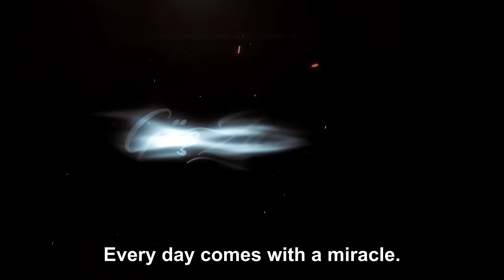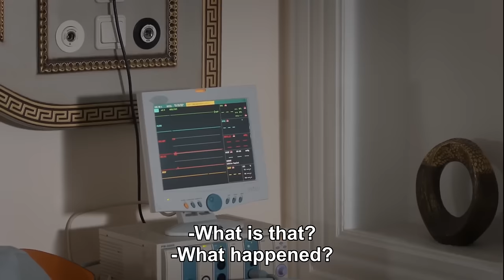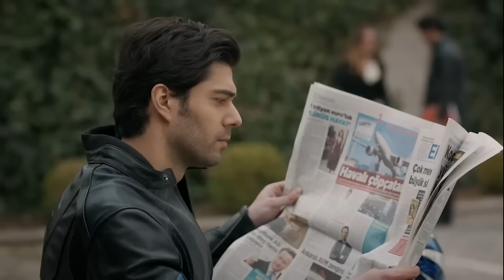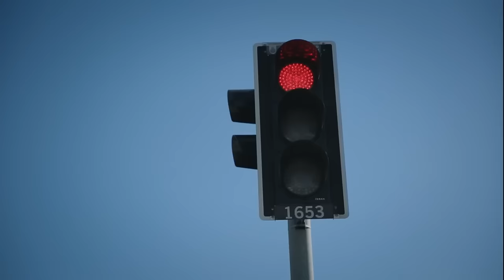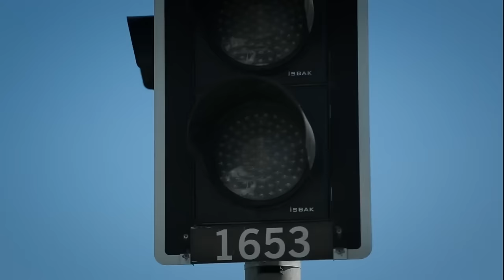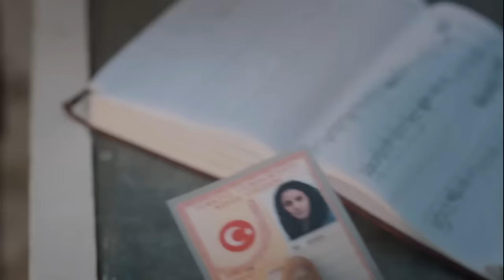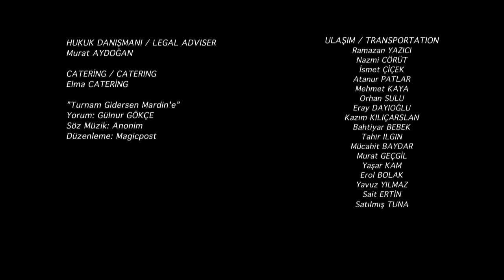Time of Departure - Episode 5 (English Subtitles) | Goc Zamani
Time of Departure | Goc Zamani - Episode 5

The stopping of Yemin's heart is the time for everyone to face the truth. Hanım, who tries to keep Cennet away from Yemin, initiates a big bargain; if Yemin learns the truth, Hanım will take the daughters as well. Cennet, forced to choose between her children, becomes desperate. Yılmaz is trying to convince Cennet for the new workshop he has established. Sevgi realizes that half of Akçayılan carpet belongs to Cennet. She understands that Yılmaz's interest in her goes beyond surface reasons.

Goc Zamani (English title: Time of Departure) is a Turkish drama television series, starring Vahide Percin, Talat Bulut and Tilbe Saran.

Rebelling against family tradition, the powerful mother Cennet flees with her daughters to Istanbul and protects them in a fierce family struggle, as they go in search of their dreams in the big city. Life has been hard on Cennet, forced to migrate and then pushed by her father into an arranged marriage as Cemal’s second wife. A strong woman in a world dominated by men, she must flee with her daughters from Mardin in southeast Turkey to Istanbul and protect them in a fierce family battle.

The arrival of Cennet in Cemal’s family home upsets his first wife Hanım, but she accepts the situation as she cannot have children. While he begins to fall in love with the beautiful Cennet, he is unable to leave his first wife because of her wealth. Hanım is jealous of Cennet, who flourishes thanks to her talent as a carpet weaver. She makes her life a misery and manipulates Cemal against her. When Cennet gives birth to twins, Hanım takes the boy for herself, leaving just the baby girl to Cennet. Cennet’s suffering grows with the birth of a boy Yemin, who is again snatched away by Hanım. He grows up unaware that Cennet is his real mother. Her misery is only eased by the birth of three daughters: Zümrüt, Kiraz and Güneş. The cruelty which Cennet must endure becomes too much when she witnesses the treatment of Zümrüt, whom she wants to study in Istanbul. When she reaches her mid-twenties, Cemal gives her away in marriage to landowner Faysal in order to pay off his debts.

Deciding enough is enough, Cennet rebels against family tradition and decides to take her daughters away. Rescuing Zümrüt from her arranged marriage amid a huge family fight, she flees with her daughters to Istanbul. They discover that life in the big city is full of difficulties. Believing she has brought disgrace on the family, Cemal, Hanım and Yemin go in search of Cennet and her daughters. Cennet finds a place stay in a hotel in Istanbul, but their plight worsens when it is raided by the vice squad and they end up in a police station.

But Cennet has more to worry about, with Yemin determined that she should die in an honor killing for taking her daughters away. Somehow, she must overcome his threats and prove that she is his mother. Cennet’s only hope of salvation is the wealthy businessman Yılmaz, who is one of the longest-standing customers for her carpets. Trapped in an unhappy marriage with his jealous wife Sevgi, he opens the doors of his mansion to Cennet and her daughters. Facing hostility from their own family and the hazards of life in Istanbul, Cennet must prove herself as their protective mother. As the children go in search of their dreams and romance, she must also be there to support them as they cope with the challenges that city life brings.

Genre: Drama, Family
Country: Turkey
Channel: Star TV
Release Date: 2016
Director: Veli Çelik
Production: Limon Yapim

CAST:

Vahide Perçin - Cennet
Talat Bulut - Yılmaz
Cansu Tosun - Zümrüt
Engin Benli - Artem
Ali Erkazan - Cemal
Batuhan Ekşi - Yusuf
Bige Önal - Didem
Burak Tamdoğan - Bilal
Yıldırım Beyazıt - Sabri
Tolga Akman - Cüneyt
Tilbe Saran - Hanım
Simge Selçuk - Handan
Elif Ceren Balıkçı - Kiraz
Cenk Acarlar - Yasin
Arzu Gamze Kılınç - Sevgi
Bertan Asllani - Demir